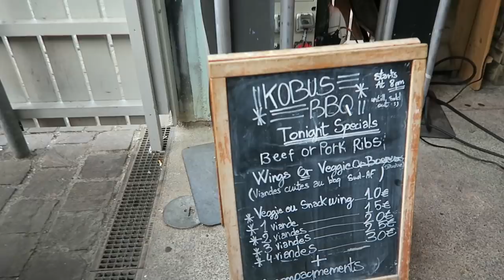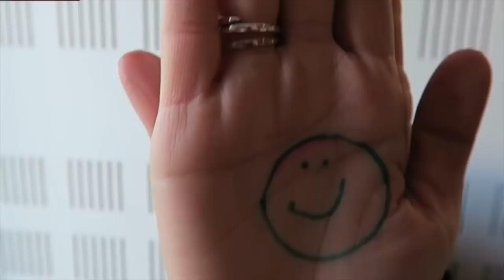Un ENORME BARBECUE SUD AFRICAIN! - VLOG #426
C'est reparti pour une nouvelle saison de vlogs!
Et cette semaine, on va prolonger les vacances.
Je vous emmène aujourd'hui tester un gigantesque BARBECUE sud-africain en plein Paris.
La Braise, tous les mardis jusqu'à fin septembre 2017, de 18h à 2h au Garage, 34 Quai d'Austerlitz, Paris 13 (à la Cité de la Mode et du Design)

Musique de la bande annonce  : Deputies "Champion"